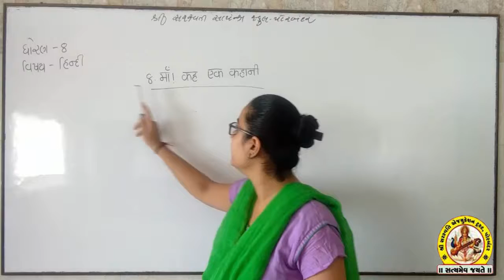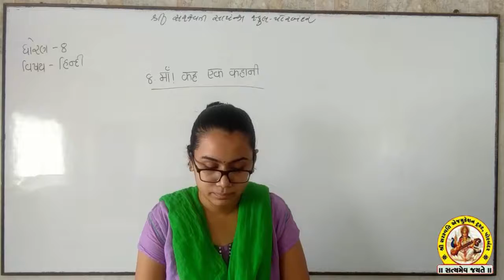SHREE SARASWATI SCIENCE SCHOOL, PORBANDAR STD-8 SUB-HINDI